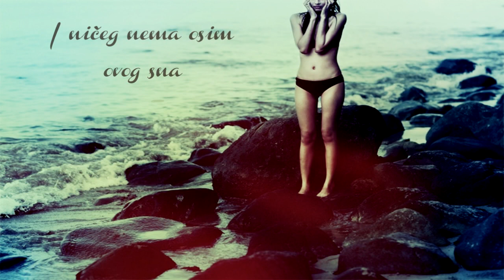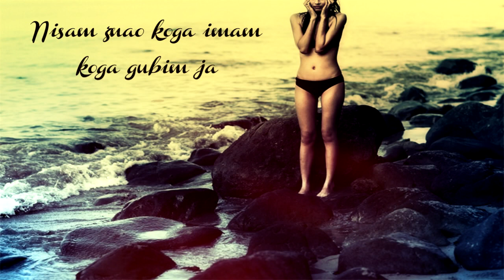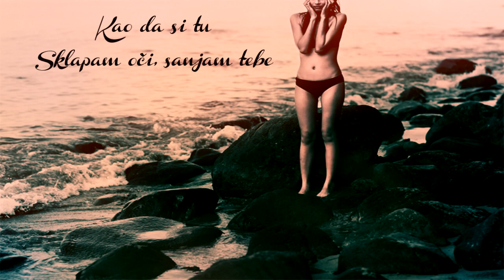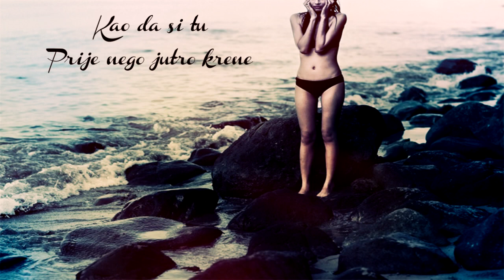DINO DVORNIK - Biti sam (lyrics)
Dino Dvornik - Biti sam;
Album - "Kreativni Nered"
Godina - 1990.